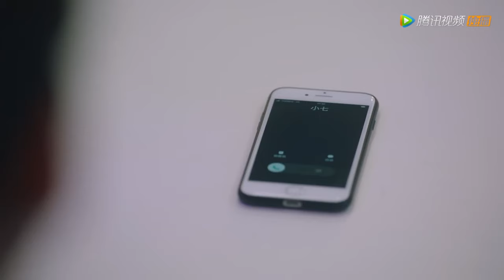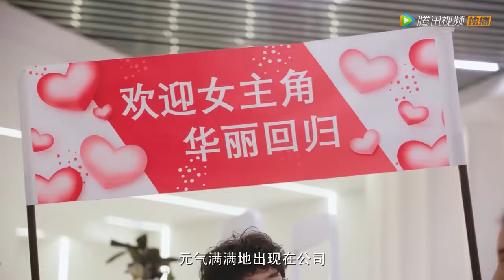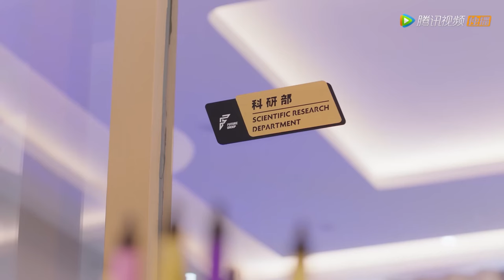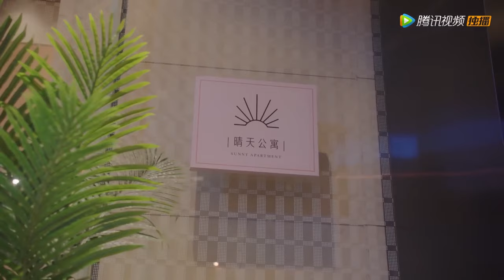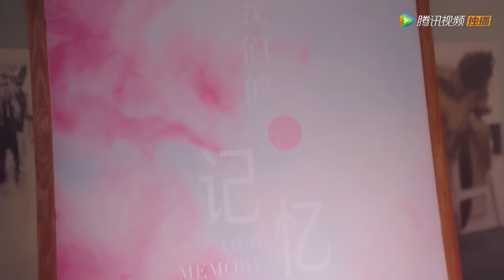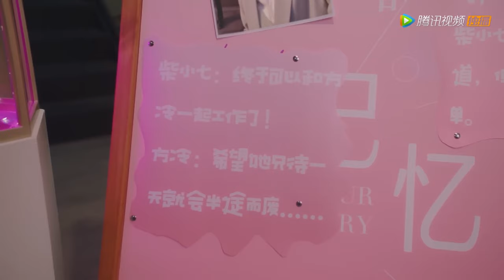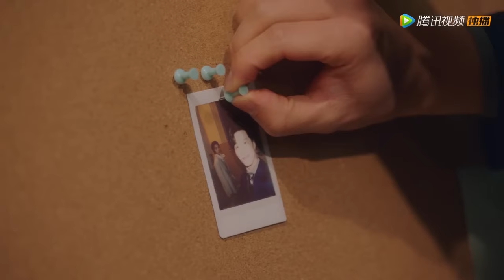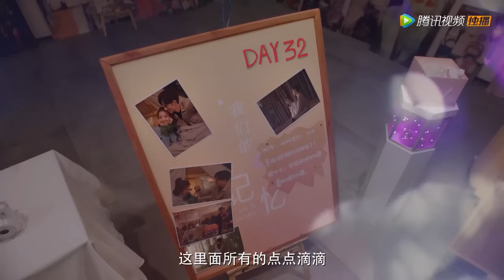✨外星少女意外怀上双胞胎，霸总全家惊喜万分，没想到竟不是他的孩子！外星女生柴小七